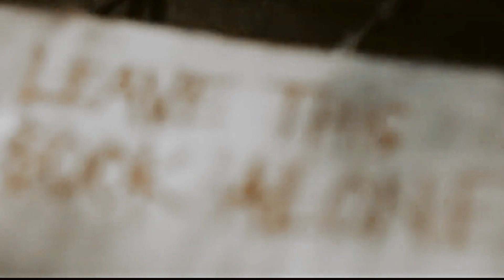change | gabe&bea&mark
1. Abandon All Hope (or Lamentations):

Meet Gabriel Milton (Bill Skarsgard), a reclusive and perpetually moody young man who decides his life needs a dramatic overhaul. His solution? Summon a demon. After all, who needs therapy when you have forbidden rituals?

2. Times of Moral Crisis (or Song of Solomon):

Gabriel’s spell summons Marchosias (or “Mark” if you’re on nickname terms), straight from the Lesser Key of Solomon.

Unfortunately for Gabriel, he gets more than he bargained for as Mark’s idea of fun involves a lot more chaos than expected.

Now residing in Gabriel’s body, the demon decides to turn the town upside down with his charm and mischief, leaving everyone scratching their heads at the sudden personality switch.

3. Pleasure and Pain (or Genesis):

Enter Beatriz Guzman (Emeraude Toubia), Gabriel’s childhood friend and old flame (a nod to Dante’s Beatrice, but with less fire and brimstone). Beatriz returns to town and is both intrigued and unsettled by this new “Gabe”.

As she tries to reconnect, she’s unwittingly drawn into a bizarre love triangle. Mark’s irresistible charm clashes with her unresolved feelings for the real Gabriel, creating a tangled web of affection and confusion.

But Mark is not immune to her charms either. Beatriz, with her Mexican Catholic upbringing, is a walking contradiction: deeply religious yet occasionally tempestuous and selfish. Her chaotic good moral compass makes her a challenging puzzle.

5. The Lost People (or Kings):

Meanwhile, the Kings of Hell are less than thrilled with Mark’s antics.

Mark’s supposed to be corrupting and collecting souls for his superiors, not playing human and falling in love. His dereliction of duty stirs up trouble in the underworld, and his hellish bosses are none too pleased.

6. Love That Moves the Sun (or Revelation):

Beatriz finally uncovers Mark’s true identity as Marchosias, leading to a dramatic clash between her faith and her heart. As she grapples with the truth, Mark finds himself unexpectedly enchanted not just by Beatriz, but by the human condition itself. He’s captivated by its complexities, contradictions, and nuances—something he never anticipated while aiming to collect souls. His infatuation with Beatriz evolves into a deeper appreciation of humanity, further complicating his hellish mission.

The result? A tangled mess of genuine affection and demonic deceit that leaves everyone questioning their own desires and convictions.